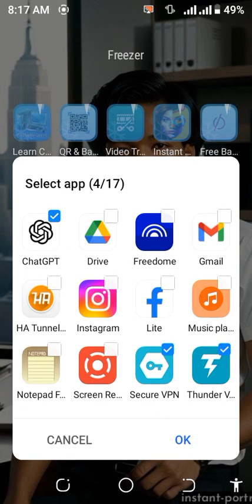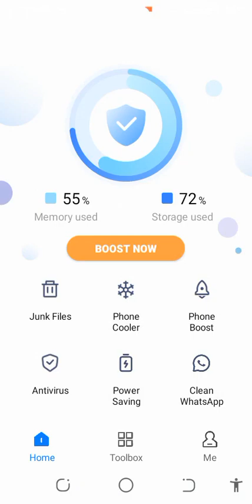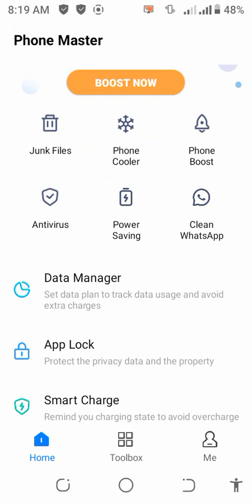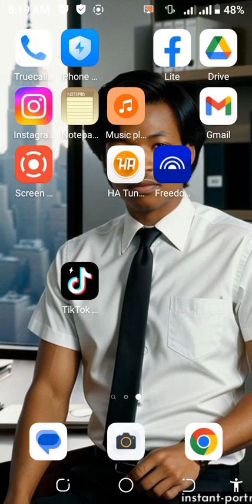uburyo wakongera umuvuduko wa smartphone yawe